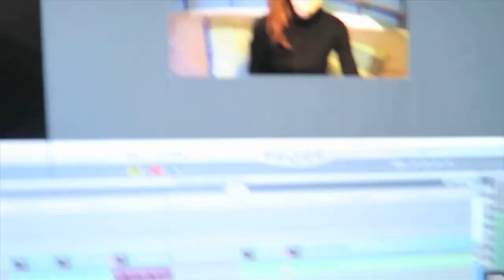FAMILY PUMPKIN PATCH!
We start the day with Mexican Pizza. We start decorating the house with Halloween decorations! Datev finds some creepy ghosts in the video. All of the kids in the family come over to pick pumpkins at the family pumpkin patch. All in all we have a great fall day!

MINDEN, NV
89423